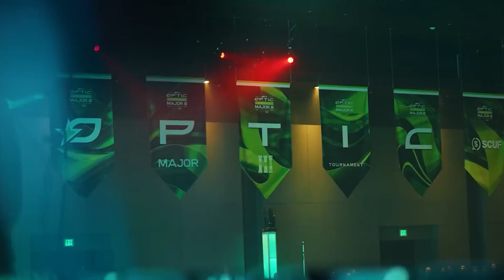OpTic Gaming & Esports Stadium Arlington's Corey Dunn on Firing Up Passionate Fans on Matchday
Attending an in-person esports event is unlike anything else. From cinematic hype videos and dramatic player introductions to massive LED screens and numerous in-match activations throughout the competition, in-venue production teams are entertaining patrons from the moment they walk in to the moment they walk out of the door.

At the 2023 SVG Esports Production Summit, OpTic Gaming & Esports Stadium Arlington's Executive Director Corey Dunn highlights the slate of recent events being hosted in their building, matchday activations being shown to spectators, how they're getting fans excited and creating buy in from the moment an individual purchases a ticket, and more.